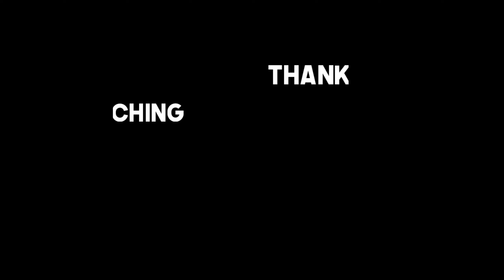Pizza Sauce | How to make homemade pizza sauce | Stored pizza sauce for Ramadan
My Passion For Cooking

Hi guyz..
This is Rubiya Sajid ,😊
I m food lover n i love cooking..
I make videos related to cooking and even make travels vlogs...!

INGREDIENTS
Tomatoes ..6
oil,.2tsp
gralic chopped...2 tsp
onion 1 small
tomato puree
chilli flakes1 tsp
salt 1 tsp
black pepper pwd ½ tsp
oregano ½ tsp
tomato sauce 1½ tsp
basil leaves 7-8
sugar 1 tsp
टमाटो ६
तेल २ चम्मच
लहसुन २चम्मच
प्याज १
टमाटो प्यूरी
 चिल्ली फ्लेक्स १ चम्मच
 नमक १ चम्मच
काली मिर्च पाउडर १/२ चम्मच
अजवाइन १/२ चम्मच
टमाटर सॉस १½चम्मच
तुलसी के पत्ते ७-८
चीनी १ चम्मच
ಟಮಾಟೋ ೬
ಎಣ್ಣೆ ೨ ಚಮಚ
ಬೆಳ್ಳುಳ್ಳಿ ೨ ಚಮಚ
ಈರುಳ್ಳಿ ೧
ಟೊಮೆಟೊ ಪ್ಯೂರಿ
ಚಿಲ್ಲಿ ಫ್ಲೇಕ್ಸ್ ೧ ಚಮಚ
ಉಪ್ಪು ೧ ಚಮಚ
ಕರಿಮೆಣಸು ಪೌಡರ್ ೧/೨ ಚಮಚ
ಅಜ್ವಾನ್ ೧/೨ ಚಮಚ
ಟೊಮ್ಯಾಟೋ ಸಾರ್ ೧½ ಚಮಚ
ತುಳಸಿ ಎಲೆ ೭-೮
ಸಕ್ಕರೆ೧ ಚಮಚ